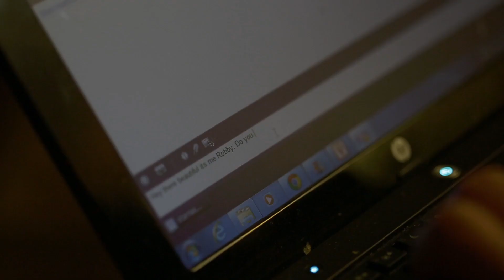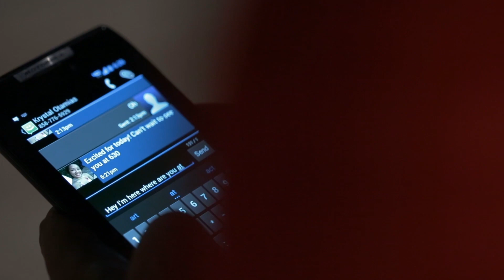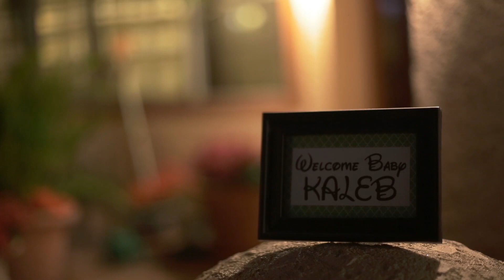HAPPY VALENTINE'S DAY!!!!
FOR ANY INQUIRIES HIT ME UP ON INSTAGRAM or EMAIL

FOLLOW THESE DOPE CHANNELS!